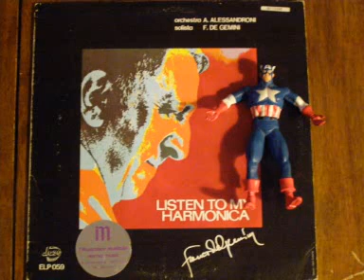Franco de Gemini & Alessandro Alessandroni - Weekend Love